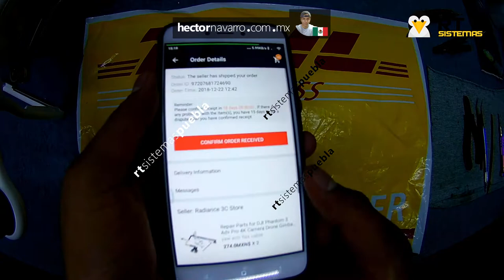Unboxing AliExpress: Yaw arm for DJI Phantom 3 drone